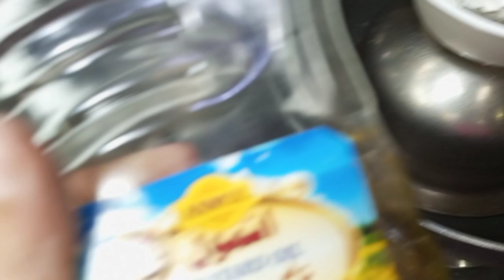Crack Heels Homemade Cream | Winter Skin Care Remedies | Foot Whitening Cream | Famiha Cooking Hub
Crack Heels Homemade Cream | Winter Cracked Heel Remedy | Feet Whitening Cream By Famiha Cooking Hub

Assalam o alaikum Friends How Are You All Hope You All Are Doing Well Today's Remedy Is Winter Cracked Heels Remedy Get Beautiful Soft Feets Permanently

Feet  Whitening Cream | Beauty Tips For Eid | Soft Hands and Feets | Hand Care Tips | How to Get Soft Hands and Feets | Wrinkle Free Hands in 5 Days | Home Remedies | Hand and Feet Care | White Hands |

2ही रात में फटी एड़िया से छुटकारा पा
cracked heels
cracked heels treatment
rid of cracked heels
cracked heels remedy
adiyo ki cream
cracked heels home remedy
cracked heels removal
adiyo ka ilaj
fati adiyo ka ilaj
fati adiya ki cream
fati adiyo ke liye cream
fati adiyo ki cream
treat cracked heels
फटा एड़ी
फटा एड़ी उपचार
फटी एड़ी के लिए घरेलू उपाय
फटी एड़ी के लिए क्रीम
2 ही रात में फटी एड़िया से छुटकारा पाए
Cracked Heels Home Remedy by chef rizwan
Cracked Heels Treatment
फटी एड़ियों का चमत्कारी घरेलु उपाय
Get Rid Of CRACKED HEELS Permanently
In Just 5 Minutes
crack heels home remedy
crack heels home treatment
best oli for crack heal in india
मोमबत्ती
home remedy for cracked heels
cracked heels remedy in urdu | beauty remedy
how to remove cracked heels fast